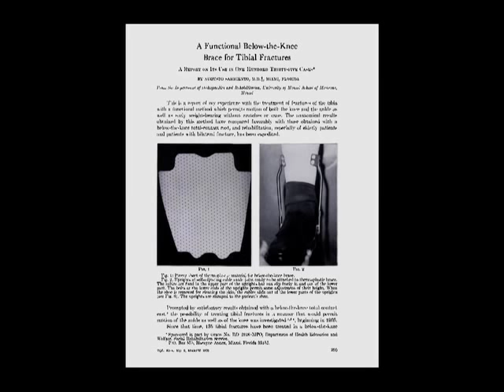Functional Treatment of Fractures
This trailer is a preview of the full-length production available
This presentation, featuring Augusto Sarmiento, MD and Loren L. Latta, PhD, covers
    Indications,
    Contraindications,
    Casting and Bracing of Tibial Fractures,
    Bracing of Humeral Fractures,
    Bracing of Ulnar Fractures,
    Casting of Colles' Fractures and
    Functional vs. IF Management of Fractures.
Augusto Sarmiento, MD developed the concept of functional bracing of fractures by adapting the principles that were used in the development of the patellar tendon-bearing prosthesis for below-the-knee amputees. With this report, he brought to the orthopaedic community the concept of functional treatment as opposed to non-weight-bearing immobilization. Prior to the introduction of these concepts, the standard of practice in the treatment of tibial fractures was non-weight-bearing immobilization in a long leg plaster cast. This concept subsequently has been applied to the nonoperative management of other diaphyseal fractures as well. Stable, well-aligned fractures can be treated effectively with functional bracing, and this technique remains the method of choice for the treatment of many fractures to this day. The increased demand for restoration of anatomic alignment and complete freedom from immobilization has led to a greater emphasis on the use of internal fixation to stabilize fractures of the tibial shaft and other diaphyseal fractures over the last two decades, yet the basic principles outlined in this landmark work remain the foundation for contemporary nonoperative treatment of diaphyseal fractures.